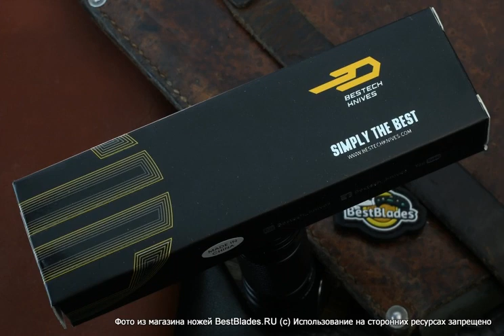Складной нож Bestech Knives Swordfish BG03C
Обзор — Складной нож Bestech Knives Swordfish BG03C.
ТТХ:
Вес - 138
Твердость по шкале Роквелла - 59-61
Клинок (марка стали) - D2 Tool Steel